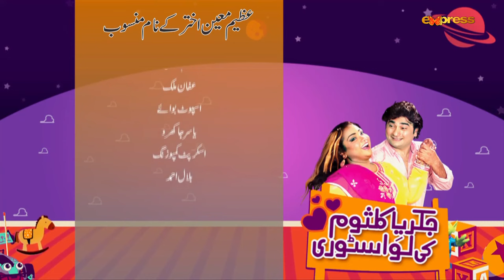Jakaria Kalsoom Ki Love Story - EP 60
Watch "Jakaria Kalsoom Ki Love Story - EP 60"